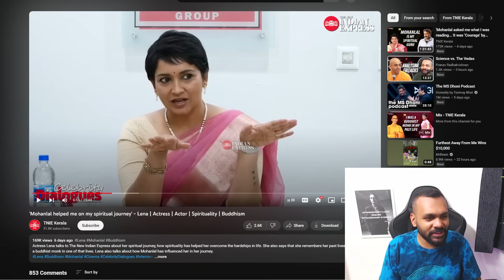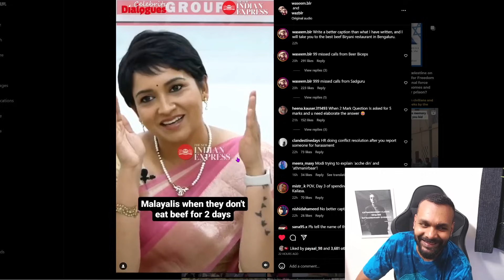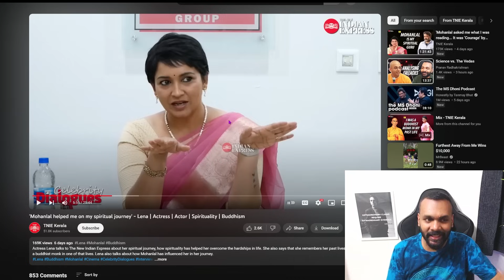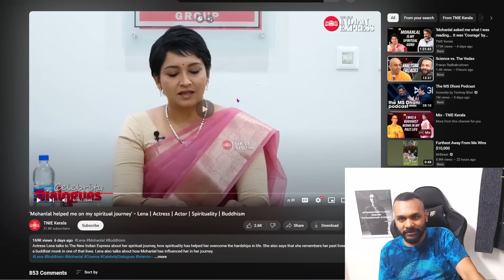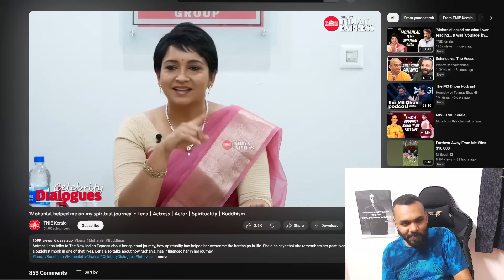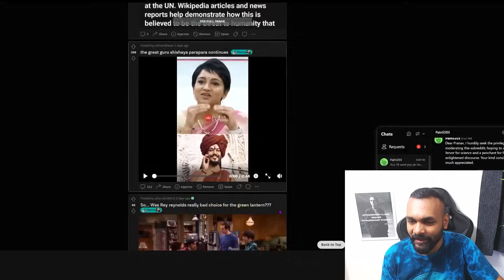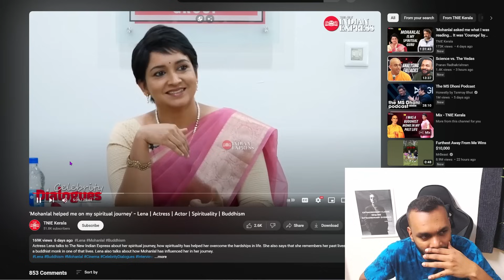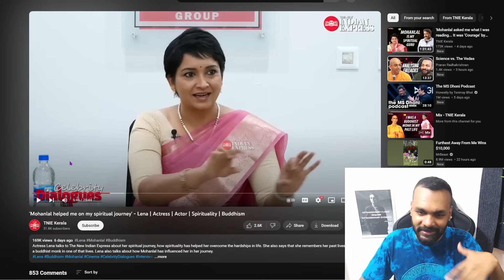Dimension dimension dimension....